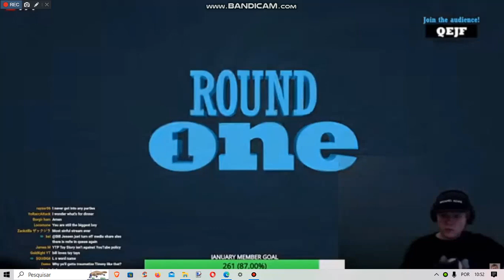Bill Jensen Quiplash (Audiance-Play-Along!) Your first decree after being the Supreme Ruler of Earth